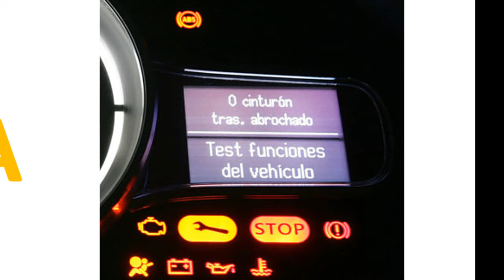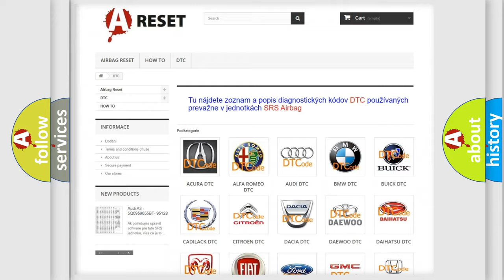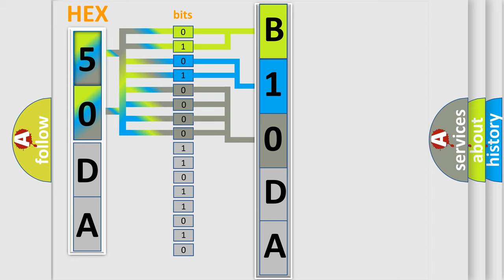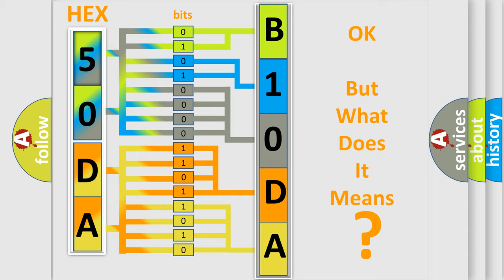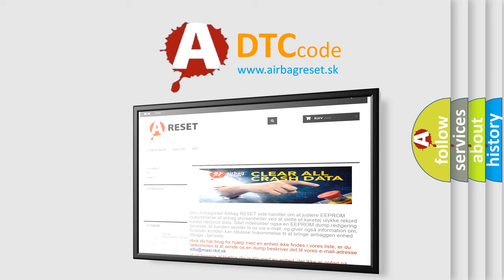DTC Lincoln B10DA-51 Short Explanation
Contents:
0:21 Basic DTC analysis according to OBD2 protocol standard.
1:48 Insight into programming
2:58 A diagnostically understandable description of the Diagnostic Trouble Code
3:05 Basic error definition

Make:
Lincoln
Code:
B10DA 51
Definition:
Lost Communication With Driver Information Center (DIC)
Description:
Cause:
Failure Type:
Not Programmed